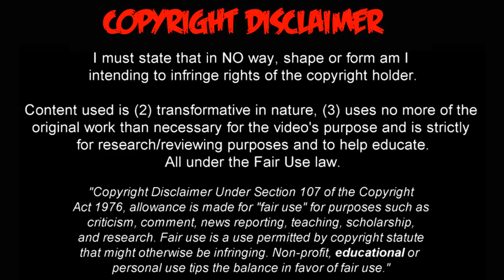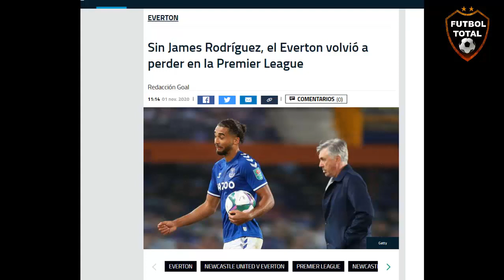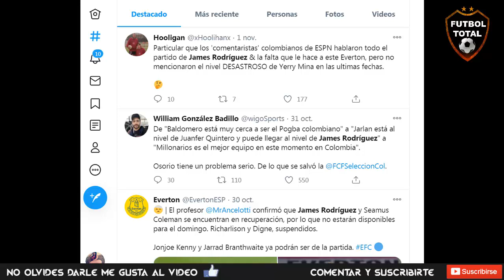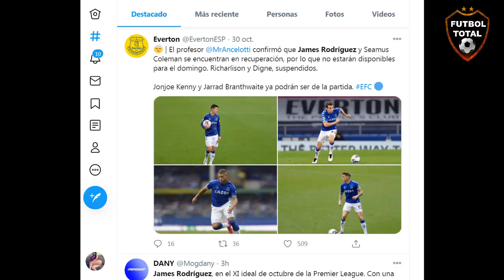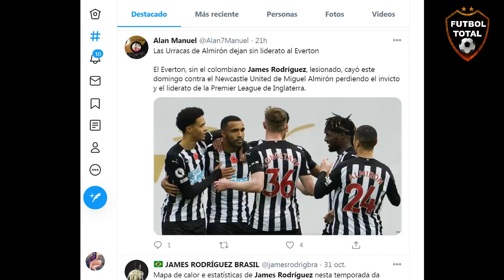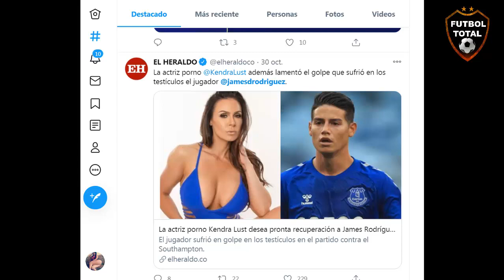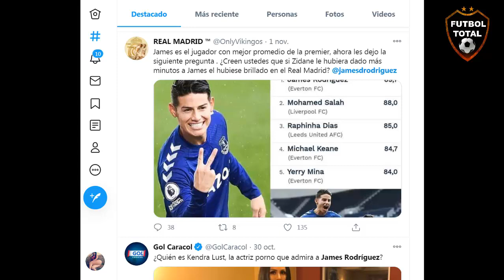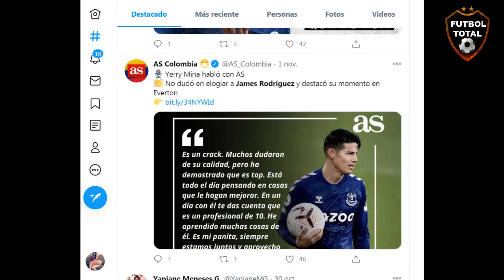Brutal..!!! James Rodríguez en el XI ideal de octubre de la Premier League LA PRENSA SE RINDE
James Rodríguez en el XI ideal de octubre de la Premier League

🔔RECIBE NOTIFICACIONES CADA VEZ QUE PUBLICO UN NUEVO VÍDEO:
2. Dale Check a: "Recibir todas las notificaciones de este canal"
3. Dale a guardar